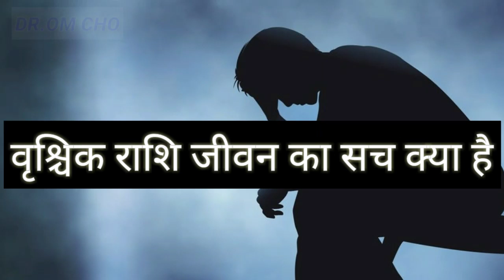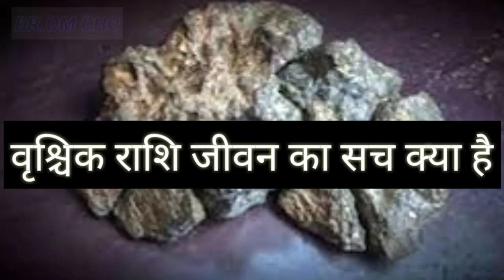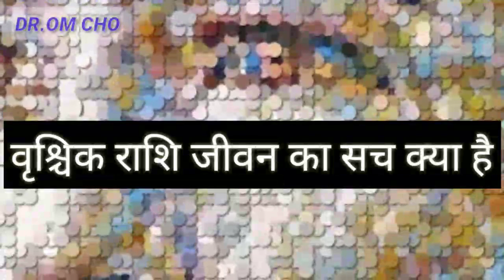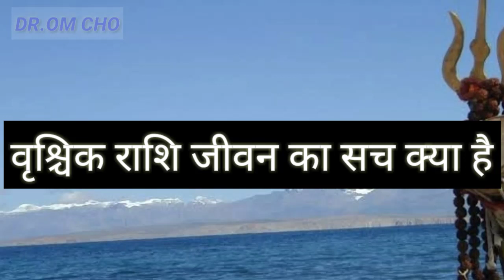SCORPIO HOROSCOPE RASHFIAL ASTROLGER VRISHCIK RASHIFAL